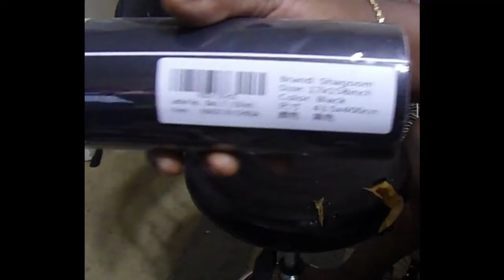Reupholster Leather Chair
Here is the link for the Leather Here is the link for the chair